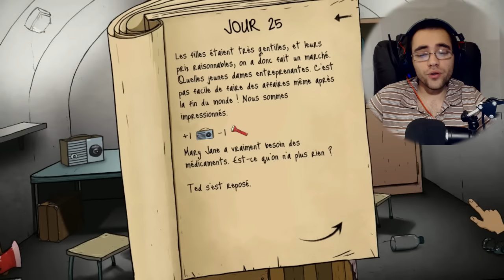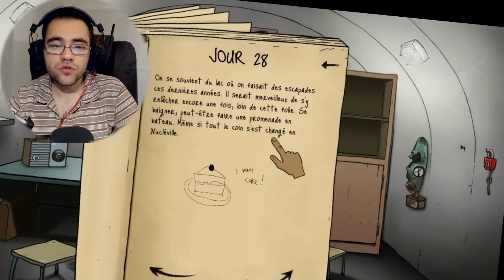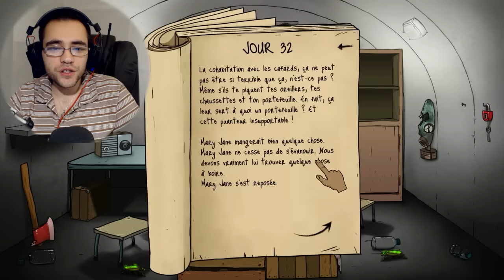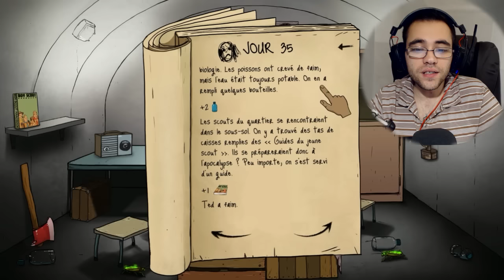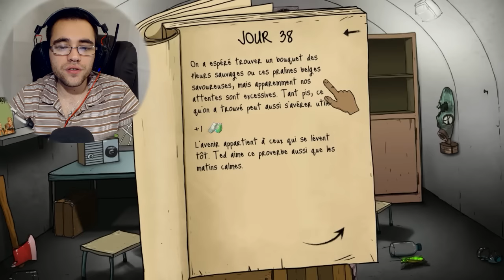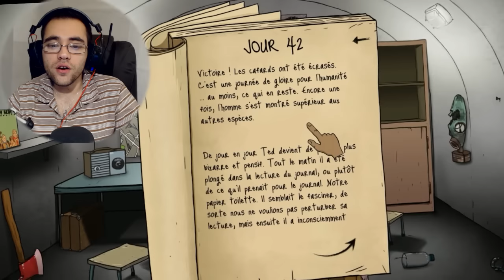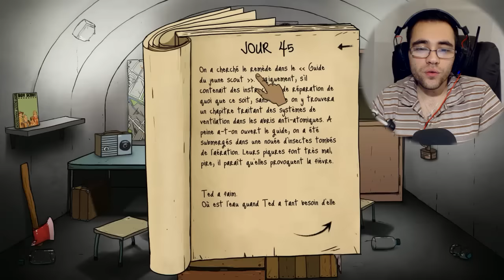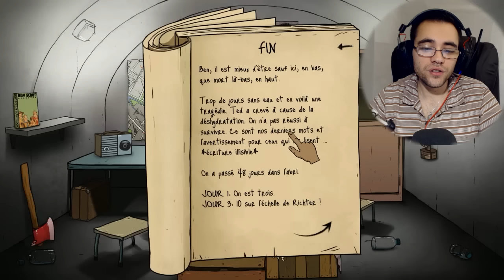JE SUIS UN MAUVAIS PERE ! 60 SECONDS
Bienvenue pour la 3ème partie de 60 seconds gameplay fr ! "je suis un mauvais père" !